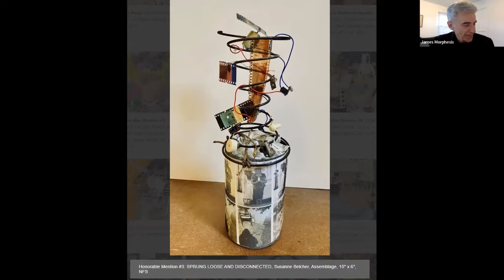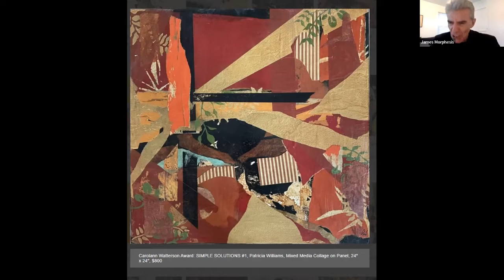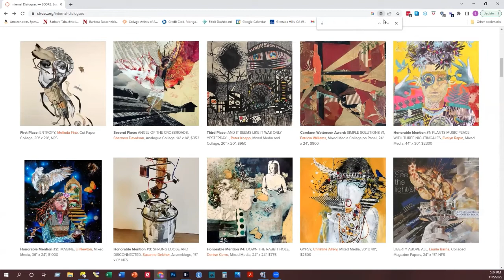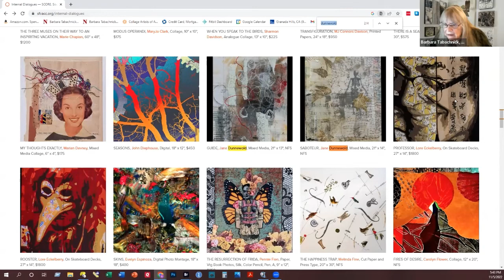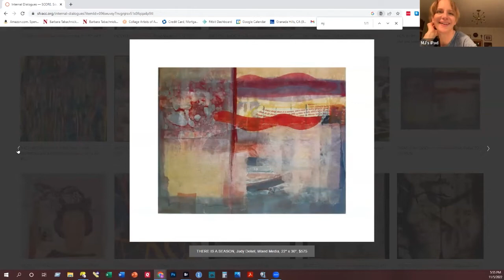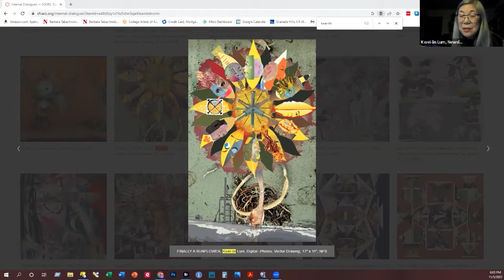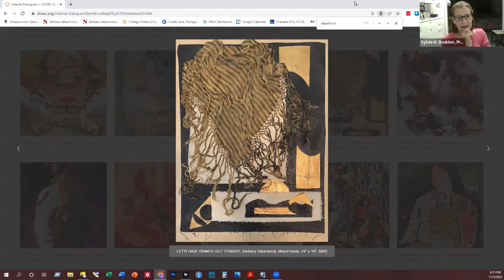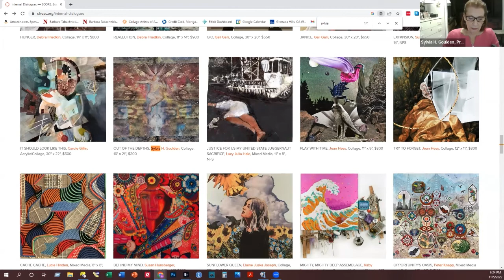Internal Dialogues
Collage Artists of America Virtual Reception for Online Exhibit Internal Dialogues" presented by the San Fernando Valley Arts & cultural Center on November 5, 2022.